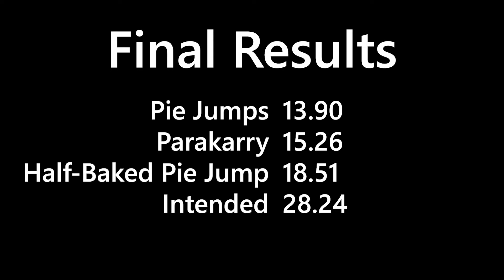Pie Jump Timings with Speedy Spin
Rando timing. Basically, Pie Jumps are fastest, Parakarry is barely slower, Half-Baked Pie Jump is slower yet, and the intended strat is significantly slower than all three.

Personally I'd recommend always using Parakarry if you have him here. Pie Jumps aren't hard, but they're pretty easy to mess up. It's also likely Parakarry will be faster in practice than Pie Jumps unless you set them up about as quickly as I do here, which is a bit riskier than I'd normally do them. Either Pie Jump method is still worth doing if you don't have Parakarry though.